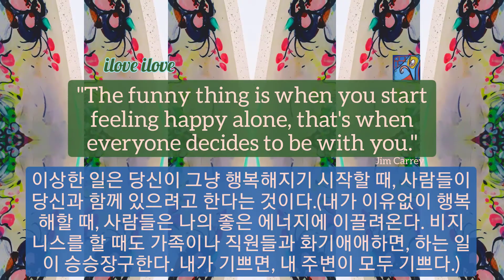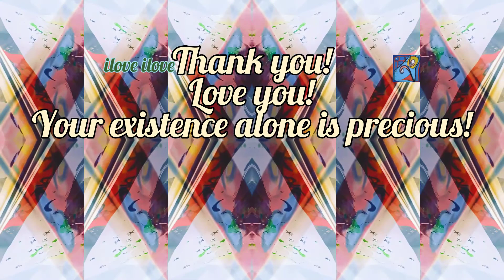1min art meditation: when you are happy, people come to be with you/당신이 행복할 때 사람들이 다가온다: 비디오아트 아트명상